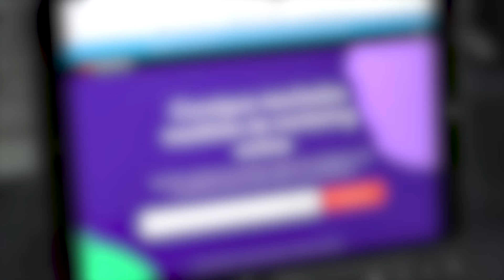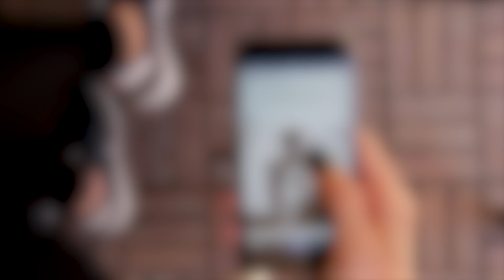LA PORNOGRAFÍA EN LAS REDES UN PROBLEMA DE MILLONES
Y poco se está haciendo para que no llegue a los niños.